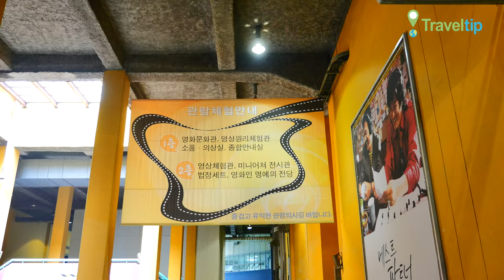남양주 영화촬영소 Namyangju film studio